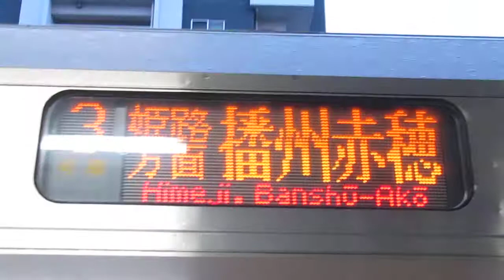JR西日本 113系 草津線直通 柘植行き 223系2000番台 新快速 播州赤穂行き 南草津駅 20190424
JR西日本
113系 草津線直通 柘植行き
223系2000番台 新快速 播州赤穂行き
南草津駅